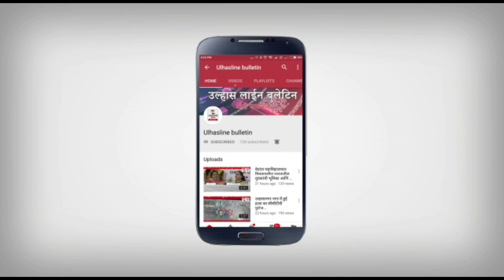पैनल 17 मै एक और विकासकार्य का नगरसेवक भरत गंगोत्री ने किया भूमिपूजन